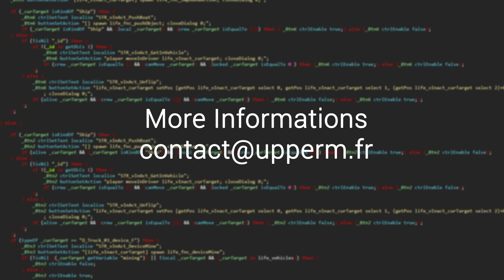[FINAL #001] Phone System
Système de téléphone.

Fonctionnalités :

- Numéro de téléphone unique par joueur
- Réception et envoi de message. Système de fil de discussion.
- Possibilité d'ajouter des contacts dans son répertoire
Si vous recevez un message venant d'une personne n'étant pas dans vos contacts, le numéro s'affichera et non le nom et prenom de la personne.
-Système de conversation pour chaque numéro/contact
- Virement bancaire depuis le téléphone.
- Accès à la bourse.
- Possibilité de changer les notifications, et le fond d'écran ainsi que mettre le téléphone en mode silencieux. Ces paramètres sont sauvegardés sur le profil.

Le tout est sauvegardé en base de donnée.

Développé par Scream & UpperM